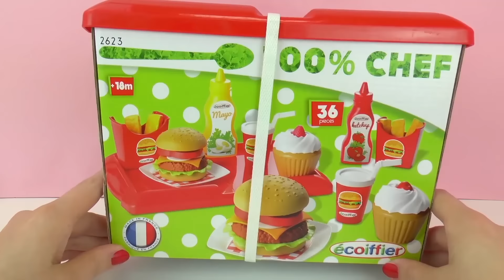HAMBURGER YAPIMI Oyuncak Seti Türkçe - Burger Dükkanı Unboxing - Oyuncak Hamburger nasıl yapılır?